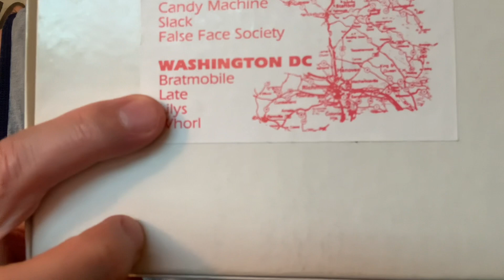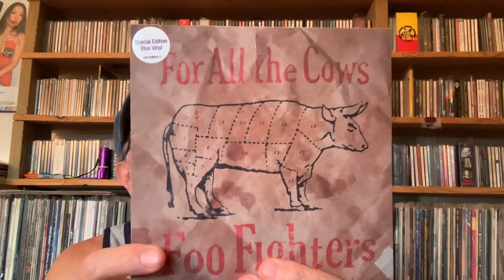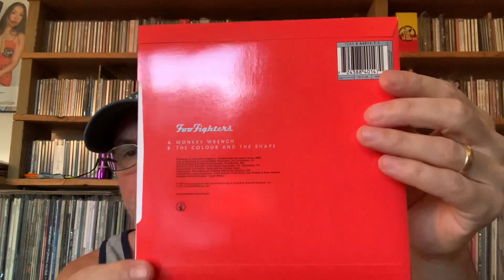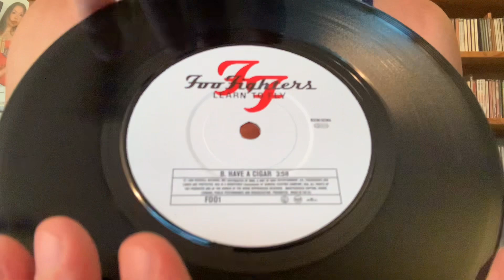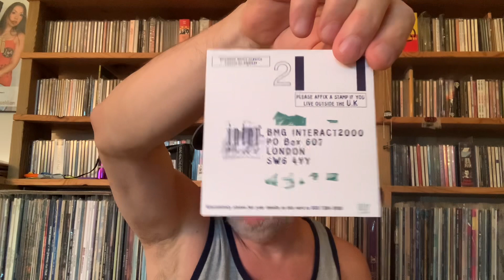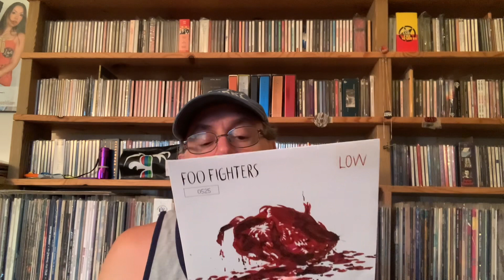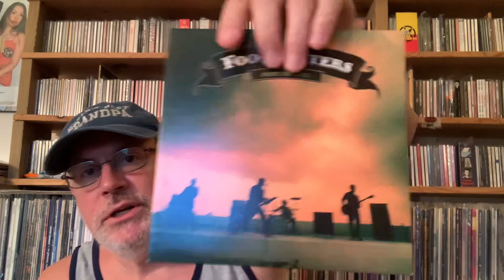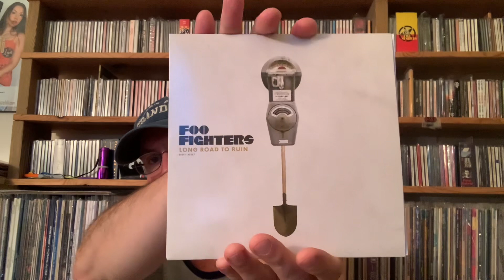Definitive Foo Fighters 7” collection